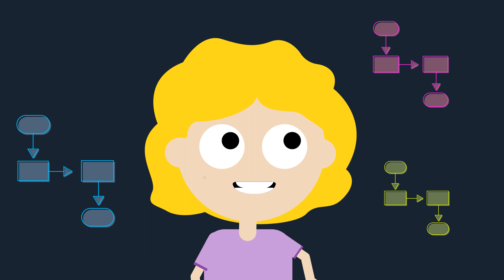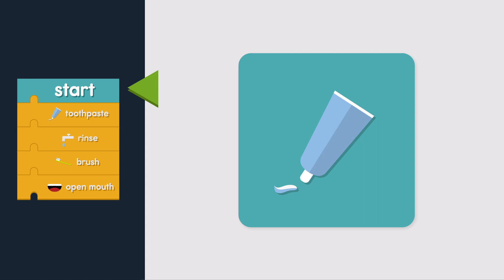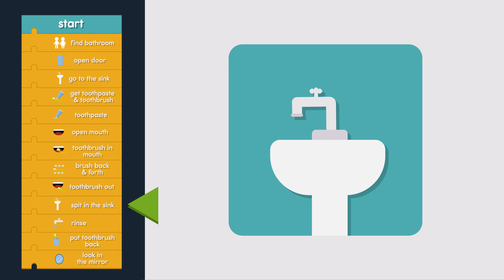Sequencing | Coding & Computer Science Song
If you are learning how to code you need to learn sequencing. Sequence programming focuses on the order of things. Learn about how a computer needs to have correct step by step instructions with this fun sequencing coding song and computer video!

Do you want to start thinking like a programmer? Camp Coding Camp is a new educational series full of fun coding songs and super useful computer science lessons

00:00 Introduction
00:14 what is sequencing
00:25 path from here to there
01:20 Brushing your teeth